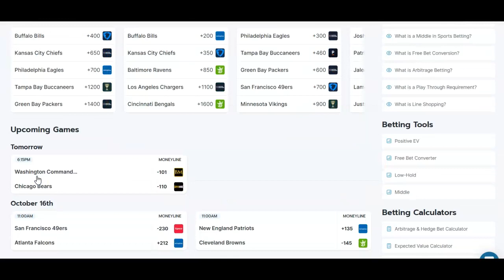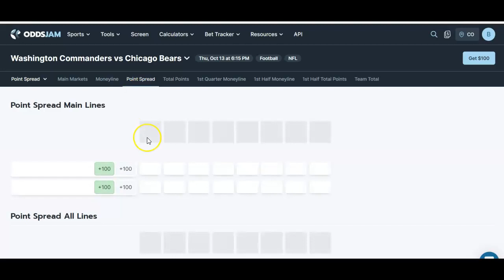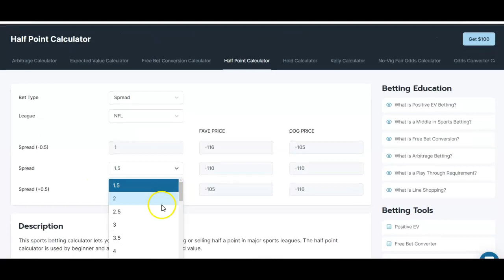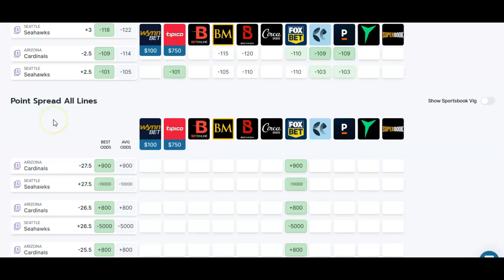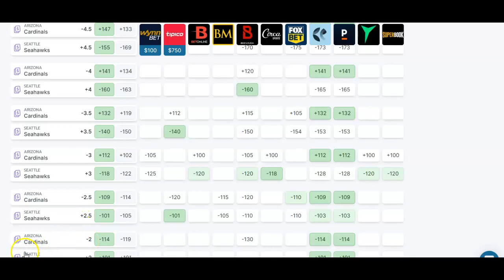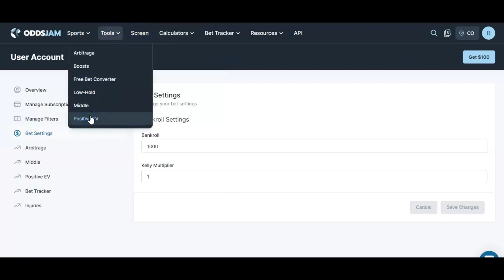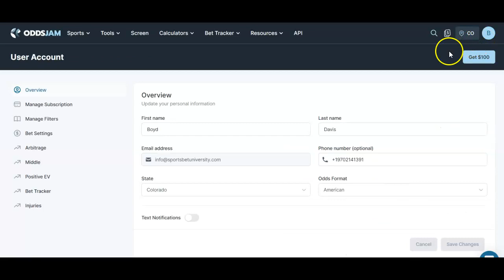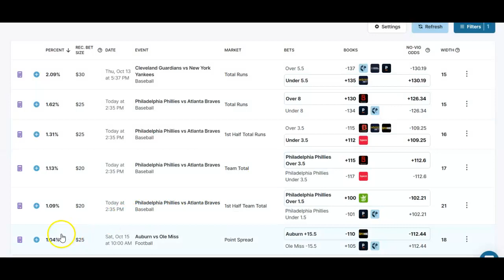Tips to Win at Sports Betting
In this beginner sports betting tutorial, Boyd goes through his Top 5 Tips to Win at Sports Betting. Boyd is a data analyst with 30 years of sports betting experience under his belt. Let him help you become a profitable sports bettor.

Sports Betting Tip 1
Time! How much time is enough? When is the best time to place bets?
When you invest in anything, the more time you have to do research the better. The same is true of sports betting. Whatever time you do have, you want to make the most of it by using sports betting tools like OddsJam.

Sports Betting Tip 2
Sportsbook Options
To be as profitable as possible, you need to have as many sportsbook open as possible. By having more sportsbooks, you allow yourself to find odds discrepancies, which in turn gives you more value for your bet. A variety of sportsbooks allows you to take advantage of all the signup bonuses and other promos offered, as well.

Sports Betting Tip 3
Understanding Betting Markets
It is important to understand that markets react differently with every sportsbook in terms of pricing, but also in volume and liquidity. Points and totals will be drastically different in different markets and you need to understand that to be as profitable as possible.

Sports Betting Tip 4
Values & Significance of Points
Boyd shows you how to find value with the OddsJam Half Point Calculator. You can then search the odds on OddsJam to find odds discrepancies and place your bets accordingly.

Sports Betting Tip 5
Bankroll Management
How much do I need to start? How much do I bet per game?
Boyd demonstrates how OddsJam shows you exactly how much to bet, no matter the size of your bankroll. OddsJam takes all the guesswork out of it.

The OddsJam Positive EV sports betting software has real-time odds from over 50 sportsbooks. The OddsJam sports betting software also includes a variety of betting tools, such as middle bets, arbitrage bets, free bet conversion, low holds and more. You should be getting value on all of your bets with OddsJam!